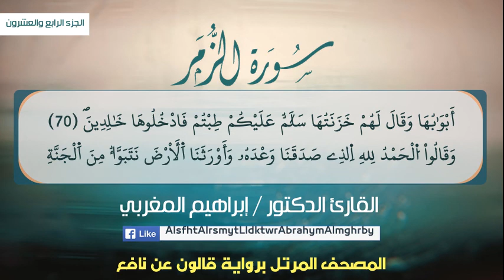39- سورة الزمر .. القارئ إبراهيم المغربي - مصحف قالون عن نافع